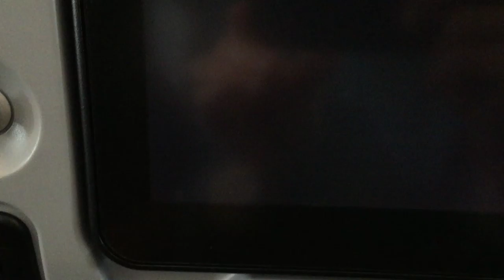Singapore Airlines - sign language during instructions